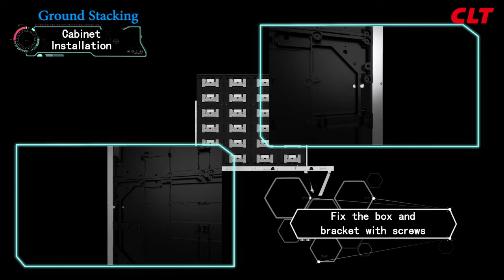CLT All in one led screen-X series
Installation in details